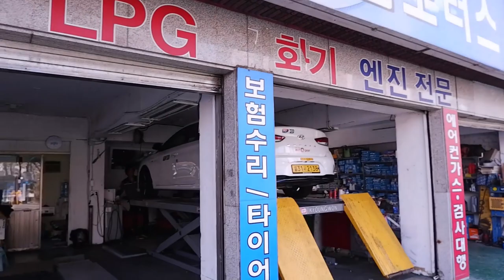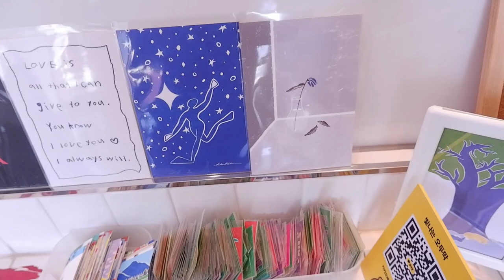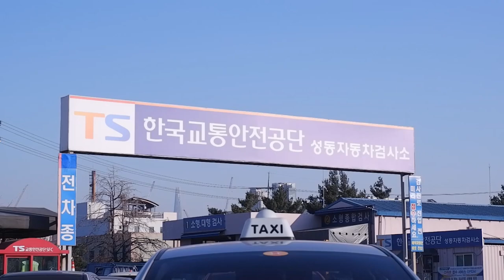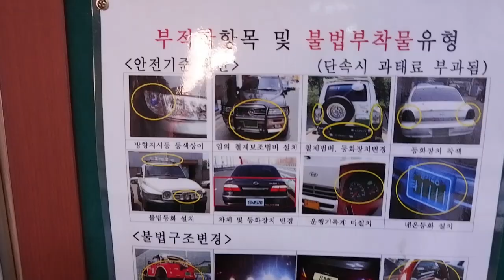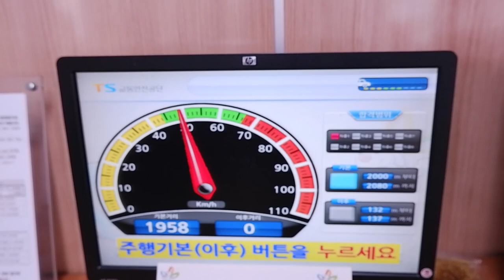Vlog(17) 엔진오일 교체와 주행검사.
엔진오일 교체 주기가 되어 오일 교환을 하고 일정에 맞게 택시미터기 주행검사를 하였습니다.
 서울시의 택시들은 이번달 내로 요금인상에 따른 모든 작업이 완료 됩니다.
촬영협조 : 드림모터스